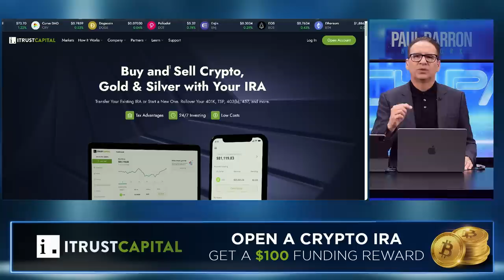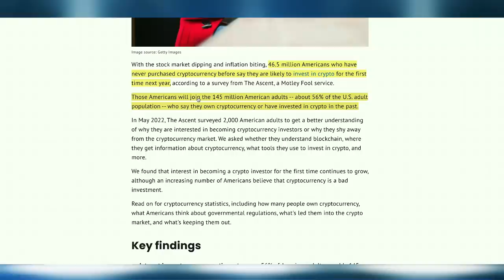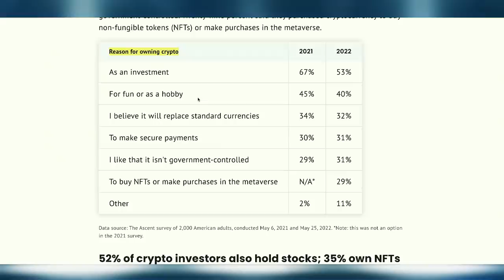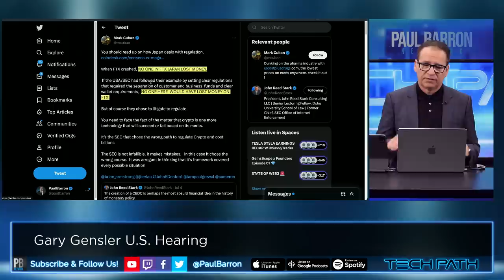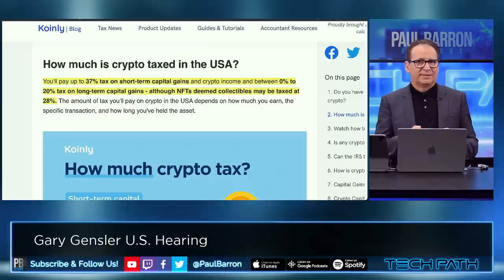Gary Gensler Asks For More Money After XRP Loss 🔥 U.S. Crypto Hearing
SEC Chair Gary Gensler has requested for a significant increase in the agency's budget, justifying his stance with concerns over non-compliant behavior in the complex crypto markets. Gensler, who delivered these remarks at the U.S. Senate Committee on Appropriations, highlighted the SEC’s enforcement division’s track record of imposing $6.4 billion in penalties and disgorgement, following 750 enforcement actions in the 2022 fiscal year.

00:00 intro
00:00 Sponsor: iTrust Capital
00:58 Senator Thanks Gensler
02:14 Gensler Wants More Money
04:55 SEC Court Cases
06:30 American Crypto Investors
09:09 Larry David
10:11 Bitcoin Not a Security
12:02 Senator Admits To Bribes?
12:58 FTX
15:56 Innovation Leaving U.S.
17:21 Should We Give SEC More Money?
18:09 Our Crypto Taxes
18:51 Conclusion
19:29 outro